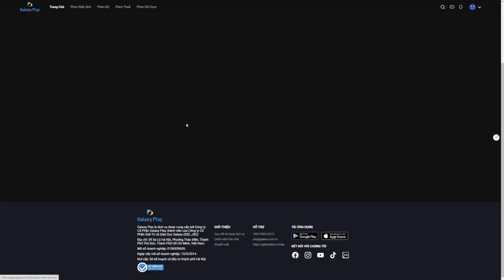Review Insidious: Cửa Đỏ Vô Định | Xem phim trên Galaxy Play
Phần 5 của chuỗi phim kinh dị Insidious vừa được ra mắt trên Galaxy Play. Cùng review Quỷ Quyệt: Cửa Đỏ Vô Định nhé.

Giới thiệu về Galaxy Play:

Galaxy Play - Nền tảng xem phim trực tuyến hàng đầu tại Việt Nam

Galaxy Play, thành viên trong hệ sinh thái Tập đoàn Galaxy Entertainment & Education (GEE), tự hào là nền tảng xem phim trực tuyến tiên phong số 1 tại Việt Nam trong suốt 5 năm liền, với chất lượng tuyệt vời đã được hơn 10 triệu người đăng ký và hơn 3 triệu người dùng thanh toán tích luỹ hàng năm tin dùng.

Tiên phong trong sản xuất và đầu tư phim điện ảnh, Galaxy Play là nền tảng phát hành trực tuyến những tác phẩm điện ảnh bom tấn như "Mắt Biếc", "Tiệc Trăng Máu", loạt phim "Lật Mặt", "Bố Già", "Em và Trịnh", và gần đây nhất là "Nhà Bà Nữ" - bộ phim với doanh thu nội địa kỷ lục 475 tỉ đồng. Galaxy Play cũng đều đặn sản xuất Phim Bộ Độc Quyền (Galaxy Original Series), chất lượng cao, đậm nét Việt; cung cấp hơn 10.000 giờ phim giải trí và thư viện phim độc quyền lớn nhất Việt Nam. Hệ sinh thái mạng xã hội của Galaxy Play thu hút hơn 3 triệu lượt người theo dõi, thể hiện sự đồng hành, yêu thích từ phía khán giả.

Galaxy Play đã liên tục đoạt các giải thưởng uy tín trong và ngoài nước như Top 10 Doanh nghiệp tiêu biểu của UNESCO, Top 5 thương hiệu uy tín hàng đầu Châu Á năm 2023, TOP 10 Thương Hiệu Vàng Việt Nam năm 2023, và đặc biệt, vinh dự chiến thắng hạng mục "Excellence Award for Theater Grade Sound" tại giải thưởng danh giá Asia Pacific Broadcasting Awards 2023.

Galaxy Play không chỉ tập trung vào cung cấp dịch vụ xem phim trực tuyến với hình ảnh Dolby Vision và âm thanh Dolby Atmos 7.1, mà còn ứng dụng trí tuệ nhân tạo để cá nhân hoá nội dung, mang đến cho người dùng Việt trải nghiệm điện ảnh giải trí tuyệt vời nhất tại nhà.

Ứng dụng Galaxy Play có mặt trên các nền tảng SmartTV phổ biến nhất tại Việt Nam như SamSung, Sony, LG, TCL, Skyworth, Truyền hình MyTV, và Truyền hình FPT. Ngoài ra, người dùng cũng có thể tải ứng dụng trên Smartphone thông qua Apple Store và Google Play.

Galaxy Play - Nơi tận hưởng những giây phút giải trí tuyệt vời cùng những tác phẩm điện ảnh đẳng cấp hàng đầu!